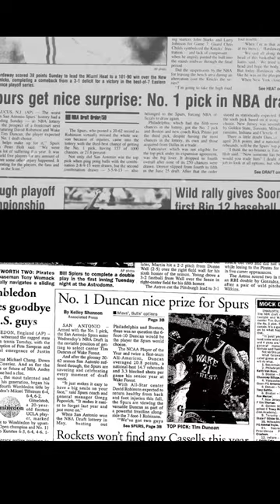Young Tim Duncan Brushed Off Coach Pop Prior To The Draft, This is Why 👀